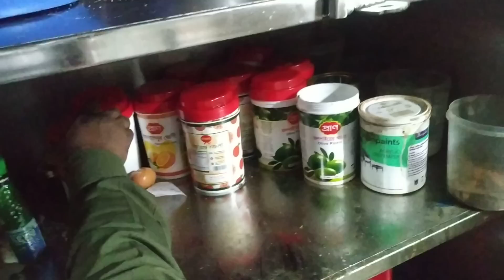রেস্টুরেন্টের ভেতরের অবস্থা ||National Consumer Rights Protection Directorate's market monitoring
National Consumer Rights Protection Directorate's market monitoring :
4 December 2019 Under the overall supervision of Deputy Director of the Department of Consumer Rights, Mr. Manzoor Mohammad Shariar, in the  vatara of Bangladesh.
 Assistant Directors Masum Arifin and Indrani Roy led the market monitoring operation.